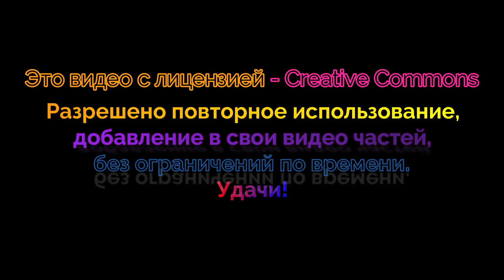Замок Мариенбург - Нижняя Саксония Германия 1я серия (Video - Creative Commons)